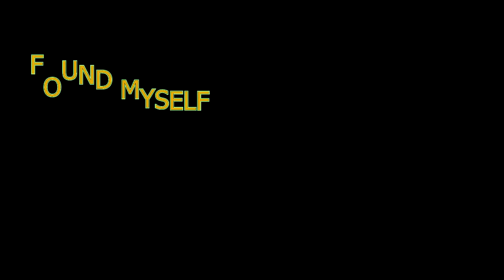Reggae Music Naturaliss - Found Myself (Found Myself EP)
Reggae single Track 1 "Found Myself" from the Seven track EP 'Found myself" by Naturaliss.  Found myself is about person who were at a cross road in their life and is realizing the true them.  Produced by Cr3 Records.